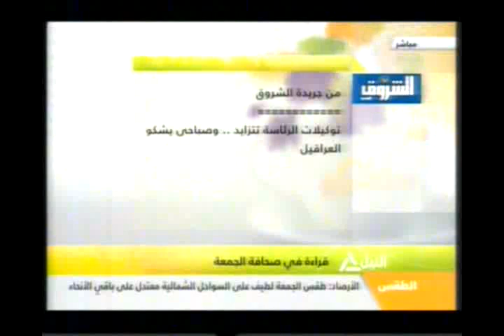قراءة فى صحافة الجمعة 4-4-2014 (2)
هذا الصباح